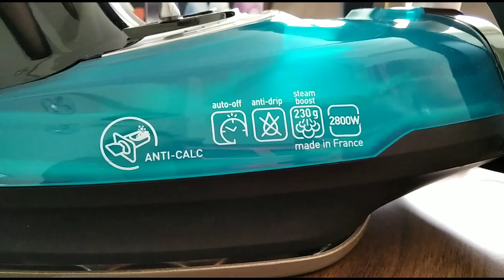✔️TEFAL FV 9745 ÜTÜ ALDIM, ÖZELLİKLERİ NELERDİR?✔️